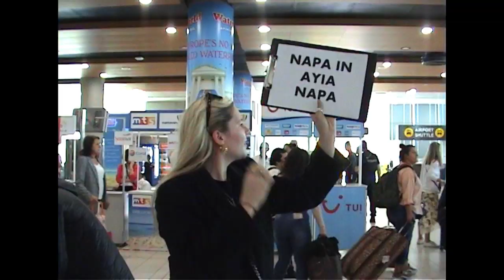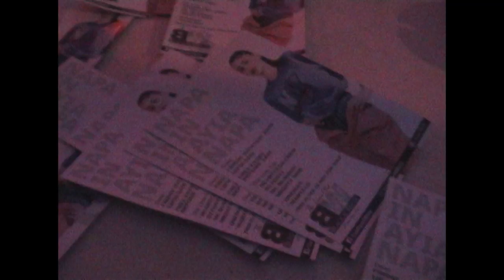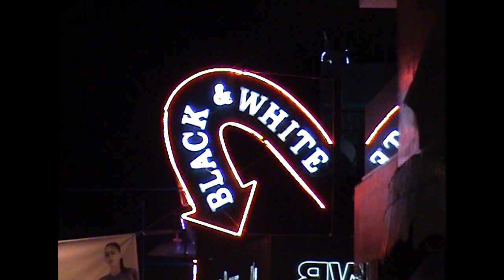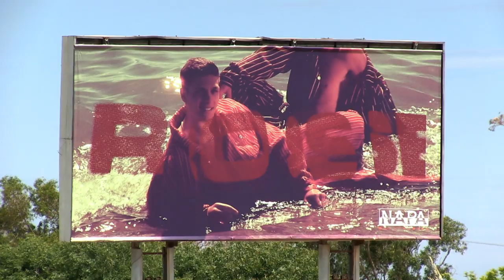Napa in Napa: A 24 Hour Experience with Martine Rose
To see in the Napa by Martine Rose S/S 19 collection, designer Martine Rose invited her extended family and friends to Ayia Napa for a one-off party. Hosting the event in one of the original UK Garage haunts, Black and White club, Rose invited scene legends Heartless Crew to perform on the island for the first time in ten years. SHOWstudio captured the occasion in a short film documenting the raving action.

Concept: Calum Knight
Film: Rei Nadal
Fashion: Martine Rose
Special thanks to: Martine Rose